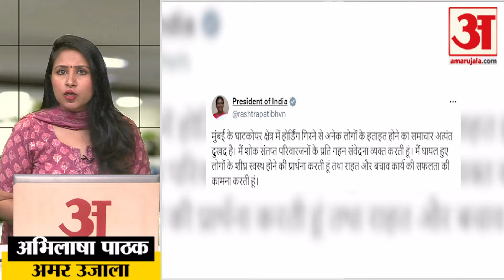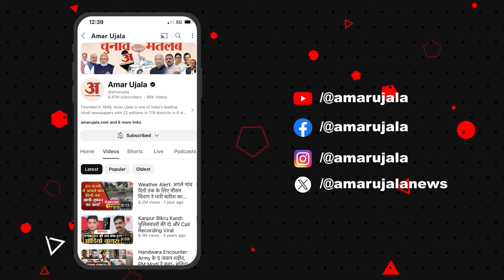Ghatkopar Hoarding Accident: हादसे में 14 लोगों की गई जान, BMC ने होर्डिंग को बताया अवैध।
महाराष्ट्र के मुंबई के घाटकोपर में एक पेट्रोल पंप पर होर्डिंग गिरने से अब तक 14 लोगों की मौत हो चुकी है. राष्ट्रपति ने इस हादसे पर दुख जताया है। इस हादसे की चपेट में 88 लोग आए थे।